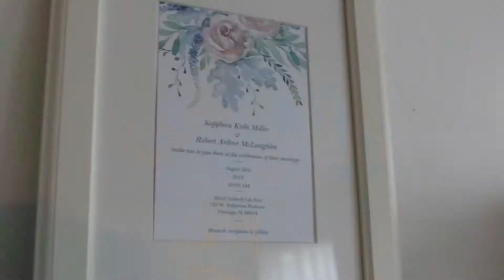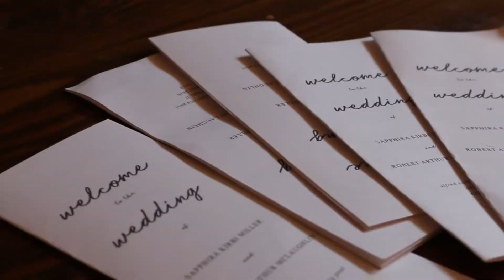INTIMATE CHICAGO WEDDING | Robert & Sapphira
Robert & Sapphira met at summer camp - could it get any cuter than that? They bonded over their similar upbringings, being CODAs. CODA stands for Child of Deaf Adult(s). Rob & Sapphira quickly bonded over their similarities and became very good friends for many years before dating. They had many trips across the country visiting each other and their friendship grew over the years.

They started dating in 2016 and Robert packed up his bags to move to Chicago with Sapphira. He proposed while on a birthday trip at a B&B, signing his own ASL rendition of a song, sharing their many memories and expressing how much she means to him.

They had the most beautiful intimate wedding at the Alfred Caldwell LIly Pool in Chicago, Illinois followed by a beautiful brunch at the Summer House - Santa Monica just a few blocks away.